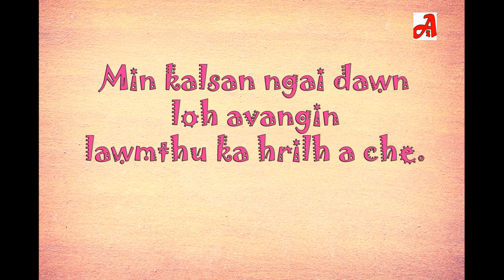Naupang zan mut dawn tawngtaina (Mizo tawng)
I fate zan an mut dawn a tawngtai dan tur an thiam theih nan he video hi i lo enpui thin dawnnia.